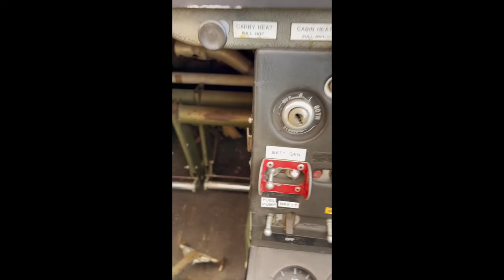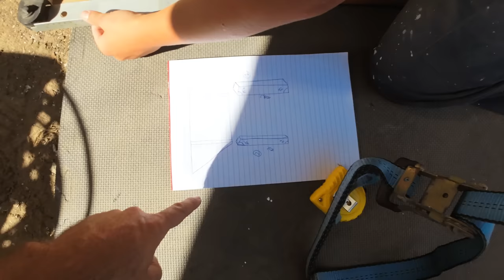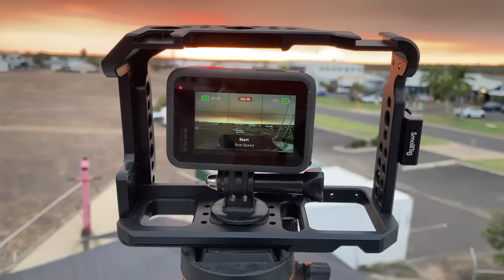Brupeg gets her wings back - Ep.309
Please consider supporting the project each week with a few dollars

This week we are releasing two episodes...there is too much to squeeze into one!
Robins arrives by plane but gets stopped two thirds of the way up to Bundaberg by a $2 part that cost $500, and drives the rest of the way. Duncan arrived not long after and we continue on with our pre-launch jobs including putting the arms on our stabilisers - they can go up and down again. It's been a while!
In the next episode we start to lay our BougeRV solar panels which means we are getting closer to mounting the engine.
Thank you to Robin and Duncan who helped this week and thank you to our lovely patreons for supporting us!

Cheers
Jess, Dame, Birk, Carlos, Margaux and Babycat!

If you love watching Brupeg and want to see extended episodes and you're able to help us continue, you'll see these episodes early, get extra behind the scenes content, supporter-only crew merchandise as a thank you and the ability to have your say on the project at our monthly patreon Round Table live feed.